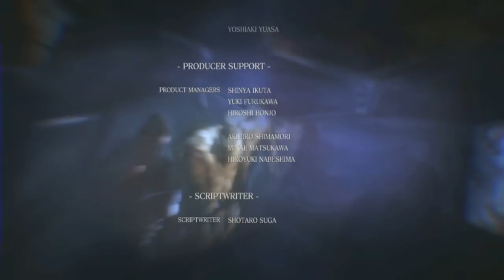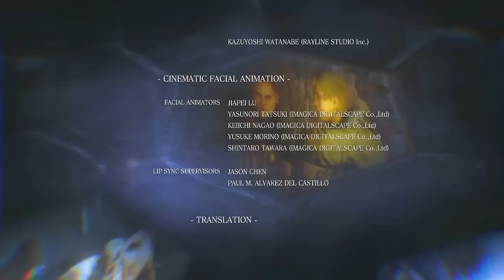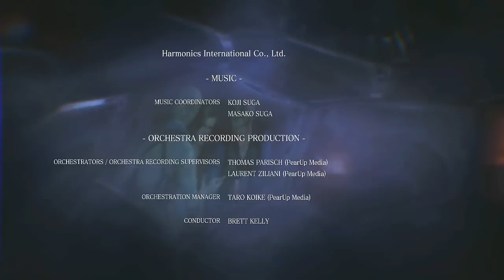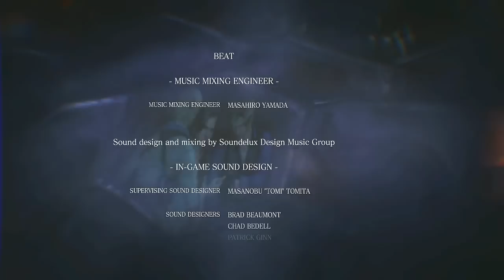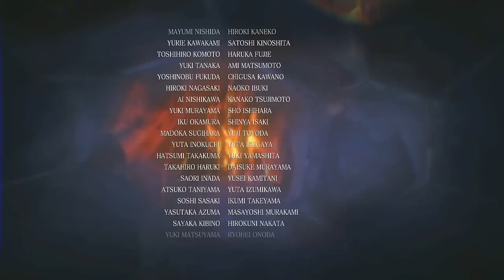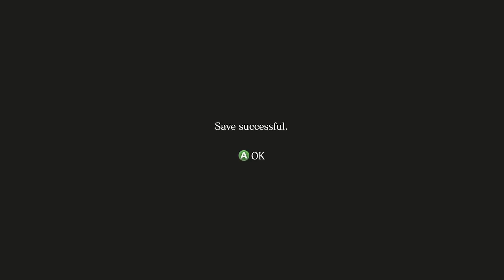Resident Evil 6 Walkthrough - Part 18 ENDING Jake & Sherry Campaign Let's Play (RE6)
Resident Evil 6 Walkthrough - Part 1  [Chapter 1] Leon Kennedy Campaign Let's Play XBOX PS3 PC Gameplay / Commentary

Resident Evil 6 Walkthrough! Walkthrough and Let's Play Playthrough of Resident Evil 6 with Live Gameplay and Commentary on PS3, XBOX 360 and PC in high definition.